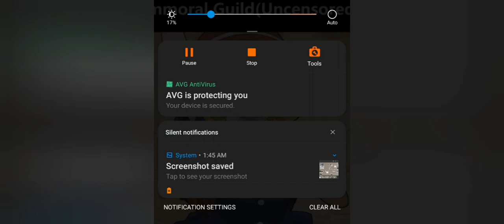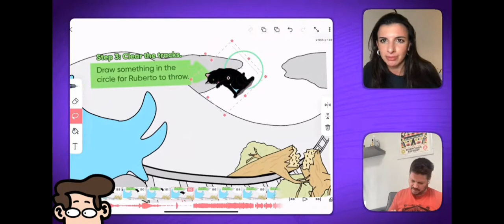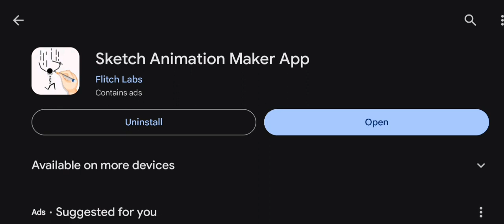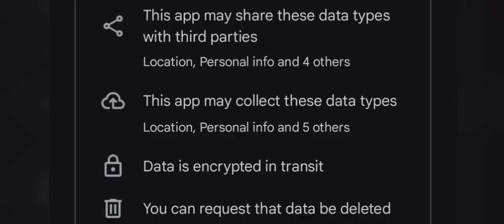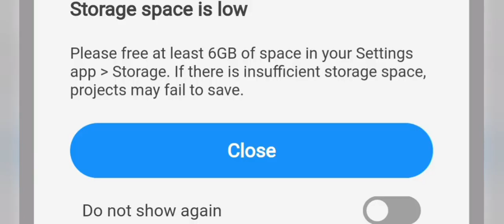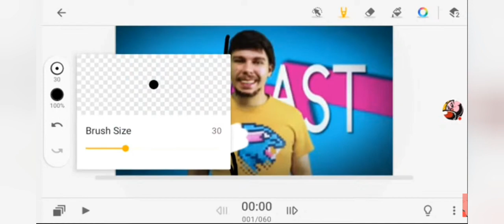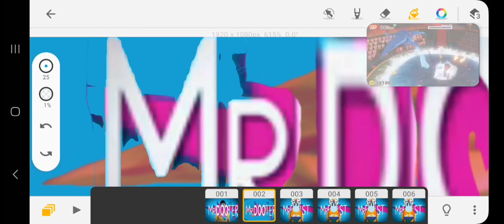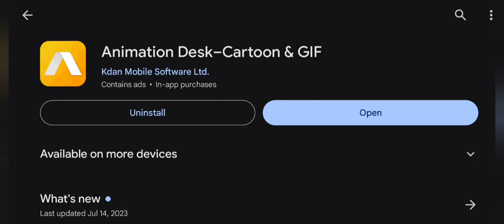FlipaClip is Malicious... so I searched for a Replacement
6 months ago I uncovered some messed up things in flipaclip; ads that download onto your phone without your premisson or knowledge, a screwed up privacy policy filled with lies, an extremely egotistical  stream host named Callie, etc.

so in this video I reviewed different animation apps on the google playstore to find a replacment